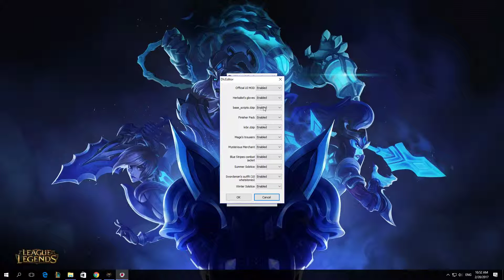How To Disable Base Scripts dzip In The Witcher 2